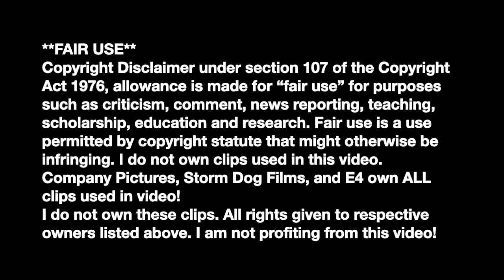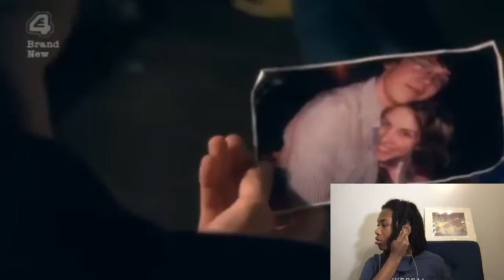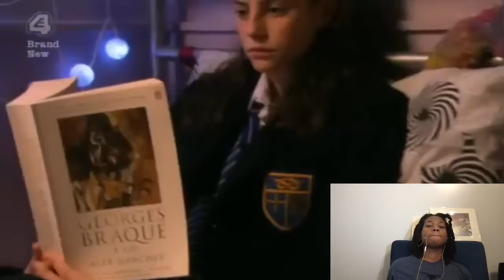I don't get the Effy hype...| Skins S2 Ep. 7 *reaction + commentary*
Please let me know what else you would like to see from me.

00:00 - Intro
00:34 - Nearing the end of season 2...
00:43 - My apprehension with Skins content/future of this channel
01:03 - Thank you for 1K subscribers!❤️
01:51 - PLEASE comment below movie suggestions for reactions!!!
02:54 -  Skins (UK) S2E7 reaction: Effy
11:30 - Final thoughts
13:24 - Outro

Company Pictures, Storm Dog Films, and E4 own ALL clips used in video!